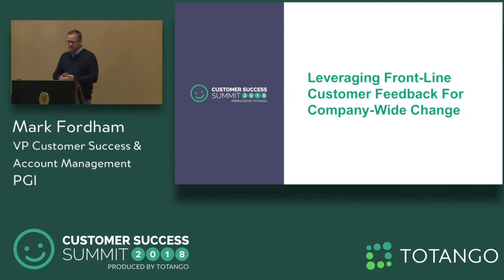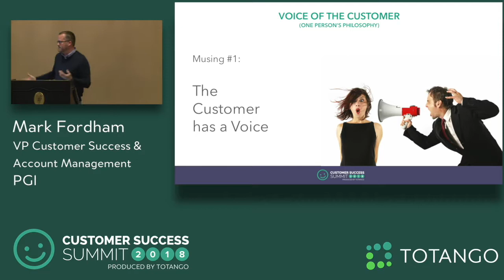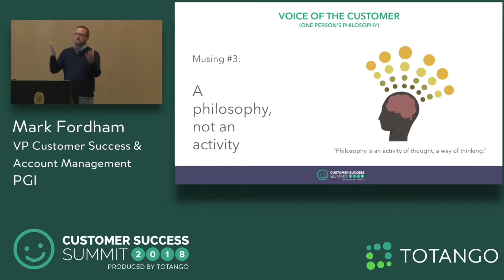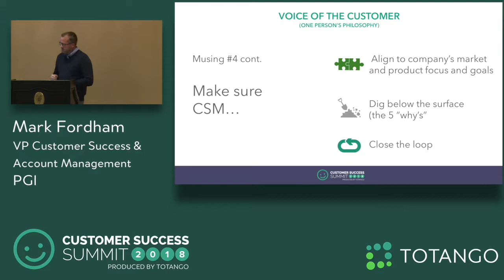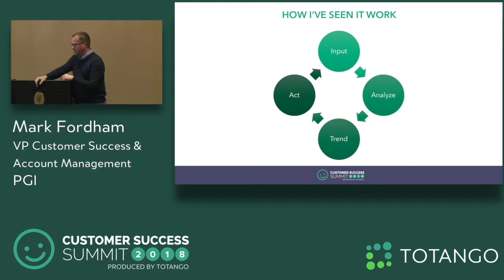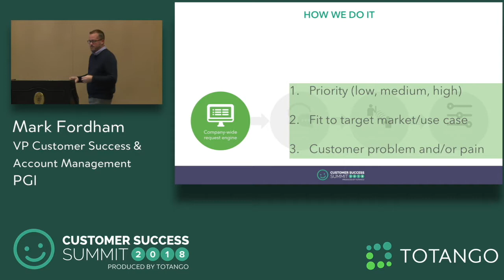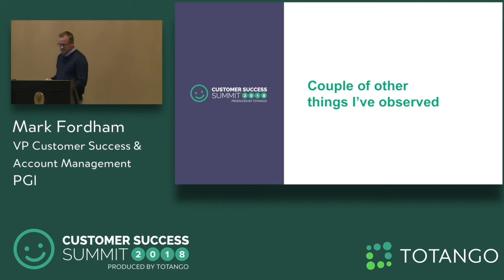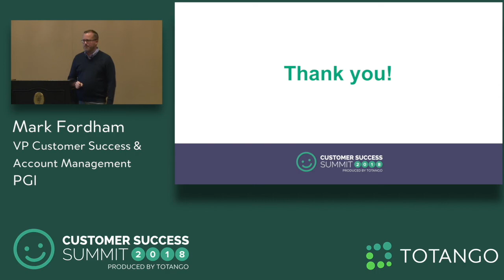Leveraging Front-Line Customer Feedback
Speaker: Mark Fordham, VP Customer Success & Account Management at PGI